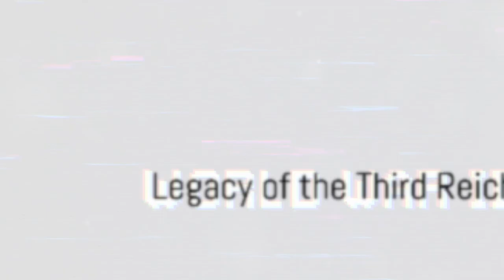THE THIRD REICH - WW2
The Rise and Fall of the Third Reich

This video chronicles the rise of Adolf Hitler and the Nazi Party to power in Germany, their establishment of a totalitarian state, and their eventual defeat in World War II. It explores the key events,人物, and factors that contributed to the rise and fall of the Third Reich, including:

The aftermath of World War I and the Treaty of Versailles
The rise of Adolf Hitler and the Nazi Party
The Nazi ideology and its appeal to the German people
The consolidation of power by Hitler and the establishment of a totalitarian state
The persecution of Jews and other minorities
The outbreak of World War II and the expansion of the Third Reich
The turning points of the war, such as the Battle of Stalingrad and the D-Day invasion
The defeat of the Third Reich and the aftermath of the war
This video is a valuable resource for anyone who wants to learn more about this dark period in history.